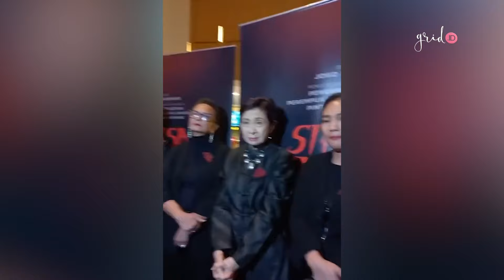Film SIKSA KUBUR Akan Tayang Di 7 Negara!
Grid.ID Rumah produksi come and see merilis poster dari film berjudul Siksa Kubur.

Film karya Joko Anwar ini menampilkan 12 pocong yang membentuk tengkorak kepala manusia dalam posternya.

Selain itu, ada satu ular sajaul al-aqra yang melilit serta ada tulisan 'Anda Akan Percaya'.

"Setiap membuat poster saya tidak pernah tidak ada artinya. Ada sebagian arti yang bisa kita buka sekarang," kata Joko Anwar saar konferensi pers Siksa Kubur di Epicentrum, Kuningan, Rabu (28/2/2024).